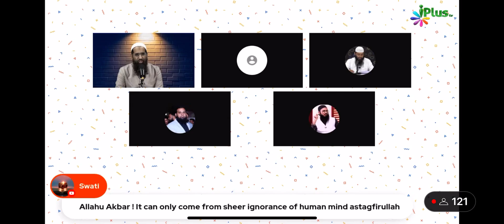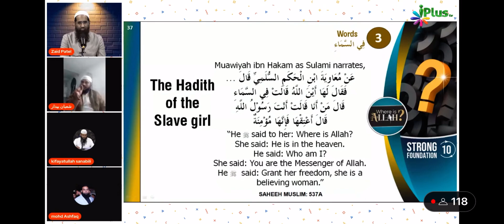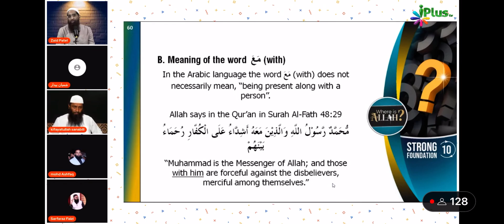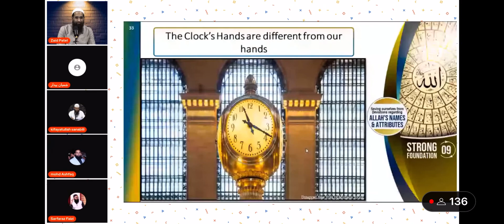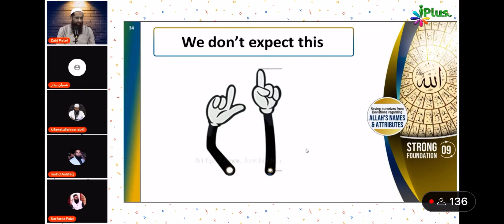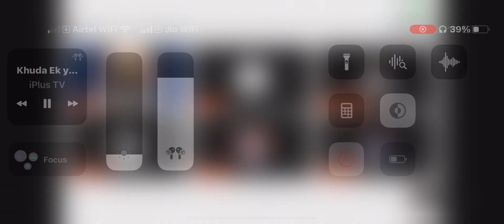Allah har jaga hai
Kya allah har jaga mujud hai